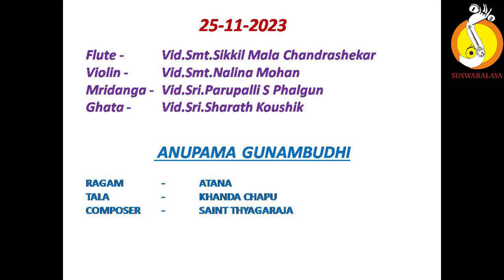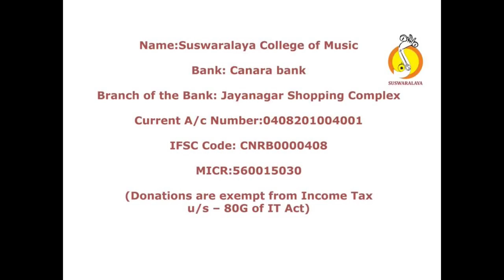3 ANUPAMA GUNAMBUDHI ATANA KHANDA CHAPU THYAGARAJA